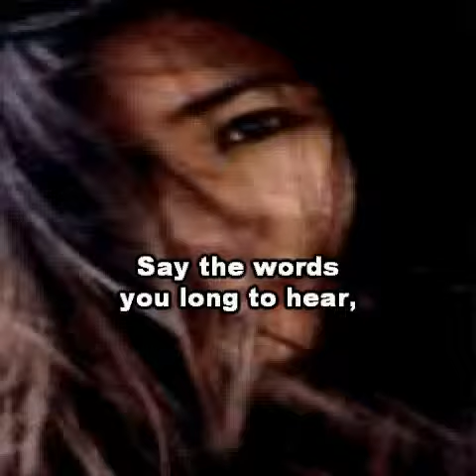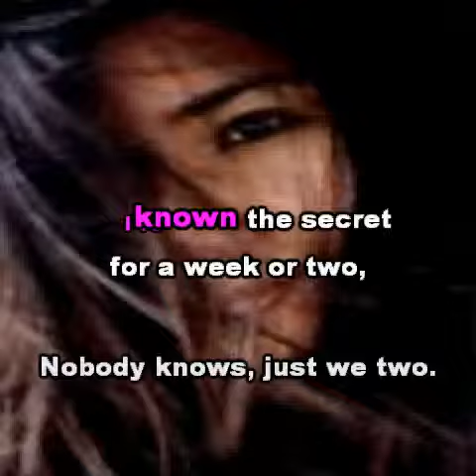STUDIO SOUND GROUP - Beatles Do you want to know a secret karaoke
"Do You Want to Know a Secret" is a song by The Beatles from the 1963 album Please Please Me, sung by George Harrison. In the United States, it was the first top ten song to feature Harrison as a lead singer, reaching #2 on the Billboard chart in 1964 as a single released by Vee-Jay, VJ 587. The song reached the #1 position on Billboard in 1981 and #2 in the United Kingdom in a cover version by Stars on 45 as part of a medley.
"Do You Want to Know a Secret" was primarily written by John Lennon, but credited to McCartney--Lennon. The song was inspired by "I'm Wishing",

 a tune from Walt Disney's 1937 animated film Snow White and the Seven Dwarfs which Lennon's mother, Julia Lennon, would sing to him as a child. The first two lines of the song in Disney's movie ("Want to know a secret? Promise not to tell?") come right after the opening lyrics ("You'll never know how much I really love you... You'll never know how much I really care...").[2][3] McCartney said it was a "50-50 collaboration written to order", i.e., for Harrison to sing.

You'll never know how much I really love you.
You'll never know how much I really care.

Listen,
Do you want to know a secret?,
Do you promise not to tell?, whoa oh, oh.

Closer,
Let me whisper in your ear,
Say the words you long to hear,

I've known the secret for a week or two,
Nobody knows, just we two.

Closer,
I'm in love with you.